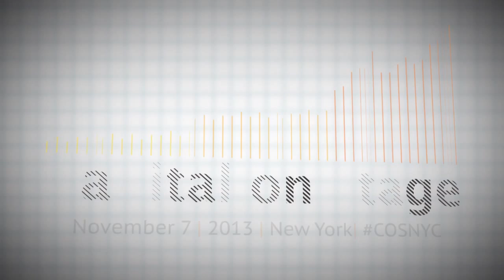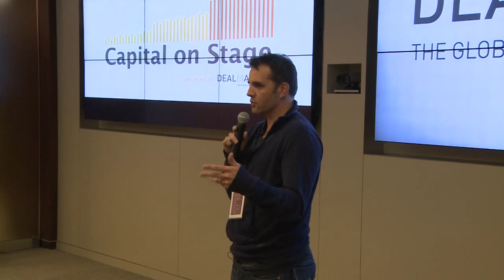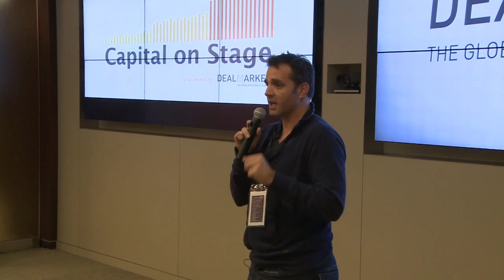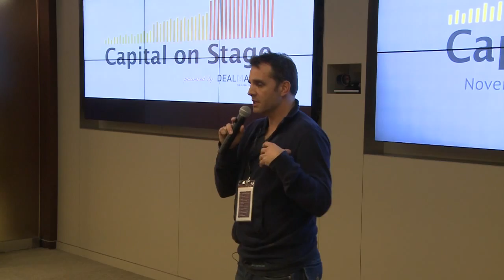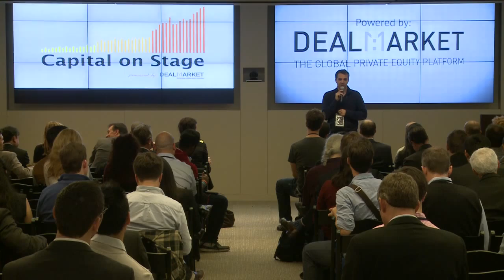John Stokes -- Real Ventures